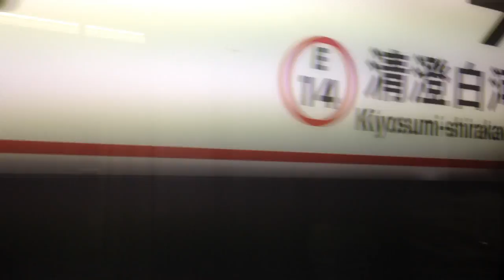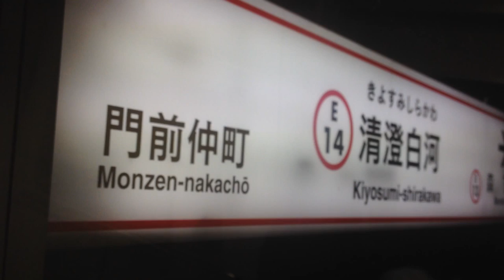都営(大江戸線) 車窓 門前仲町→両国/ 都営10-300形 門前仲町1434発